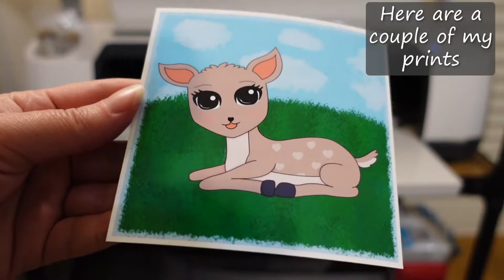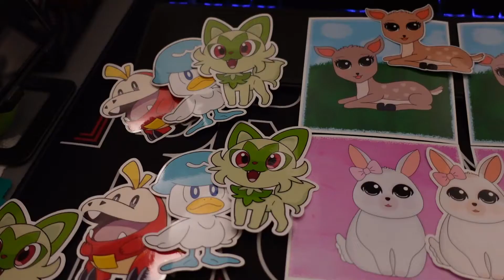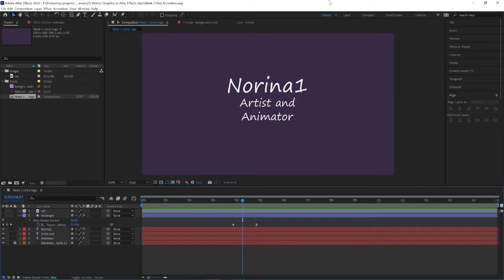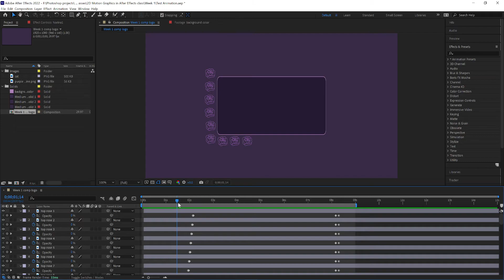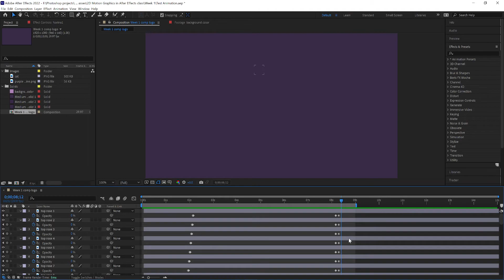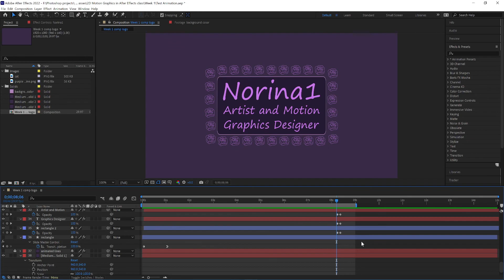Making stickers, back in a state of depression, mini vtuber debut, animation class - Weekly Vlog 69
Looking back this was a very long week. We started off making some stickers then realized I've fallen back into a state of depression then I had a mini vtuber debut. That's a pretty big range of things that happened and I'm sorry if the vlog was all over the place.